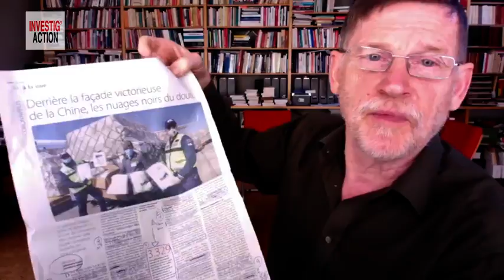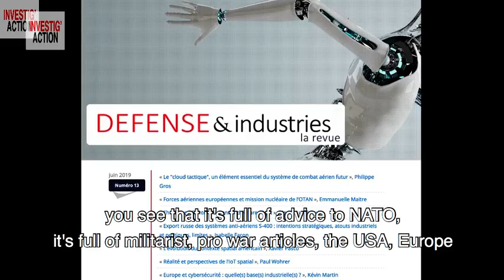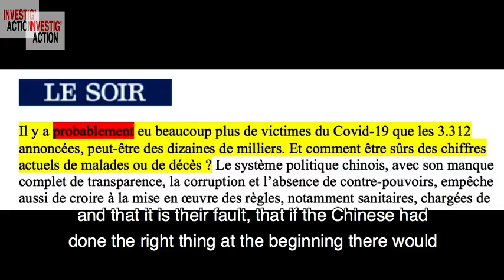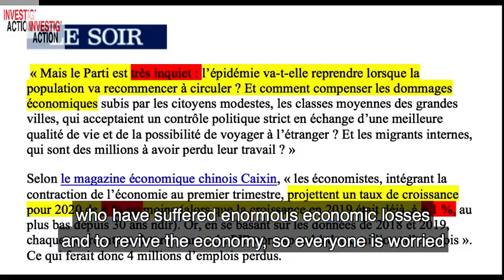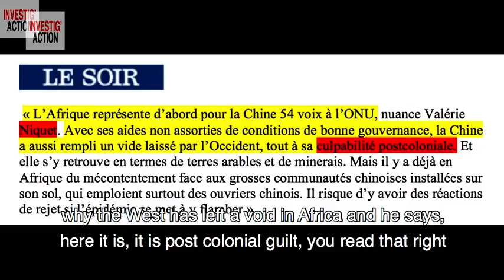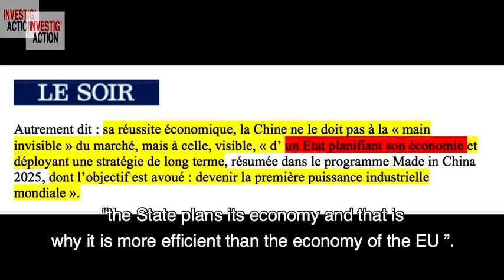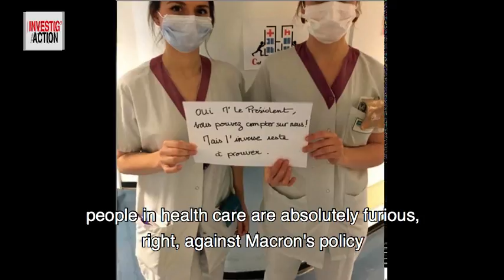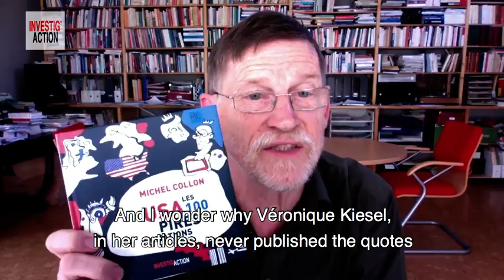CORONAVIRUS : A MEDIA MANIPULATION MODEL (4 APRIL 2020)